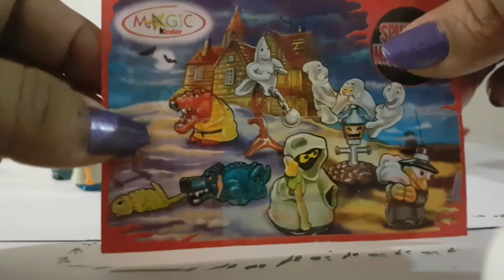"Embrujado a media noche" Colección Kinder Sorpresa.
"EMBRUJADO a media noche". 2004.Colección de KINDER SORPRESA.
Recuerda dejarnos tus comentarios y un like si te ha gustado el vídeo.